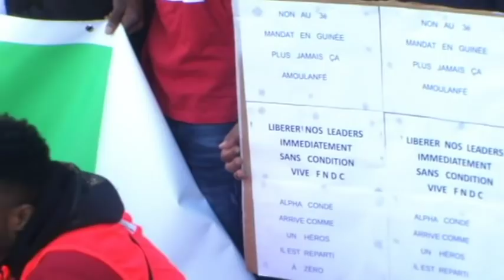Forces vives FNDC France / Manifestation du 26 octobre 2019 Contre Alpha Condé